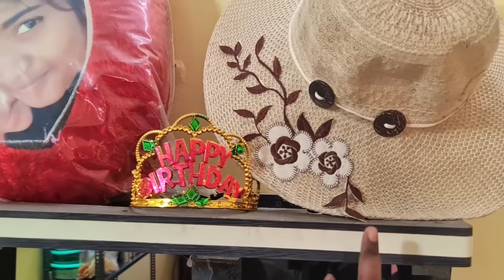😭என்னோட Most Emotional😭Dressing Table Tour🥺🥺